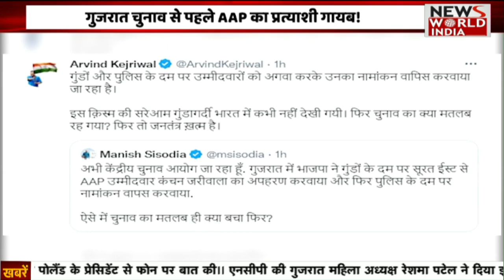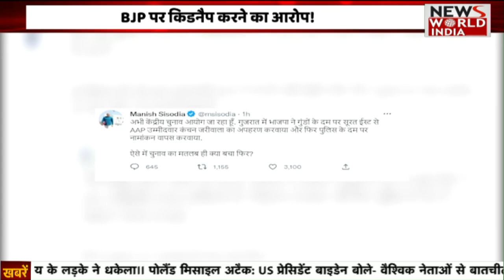गुजरात चुनाव से पहलेAAP का प्रत्याशी गायब!